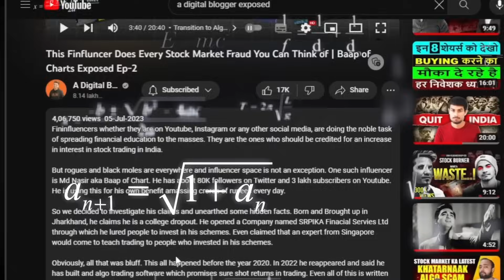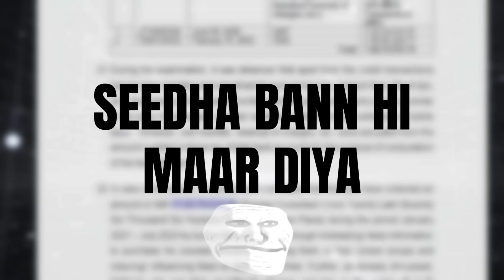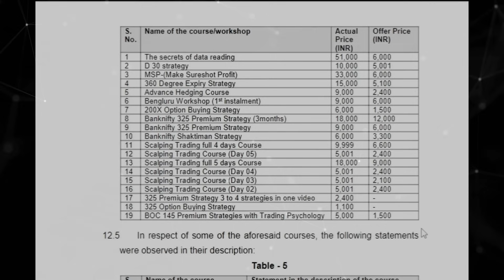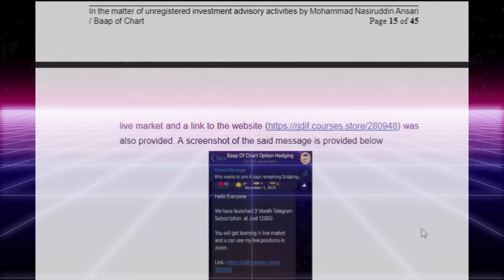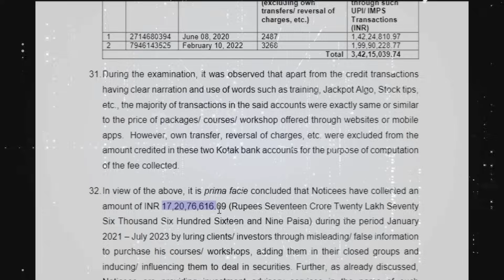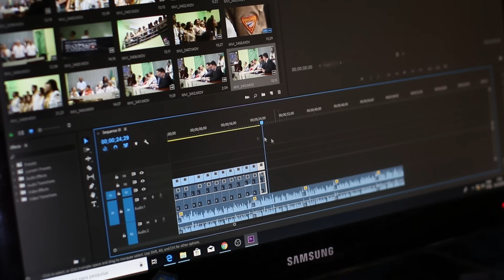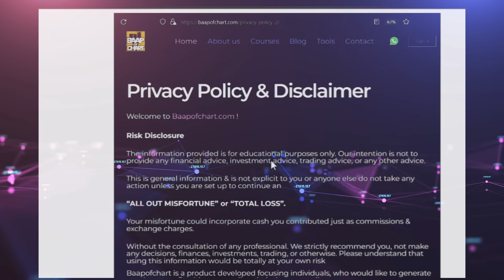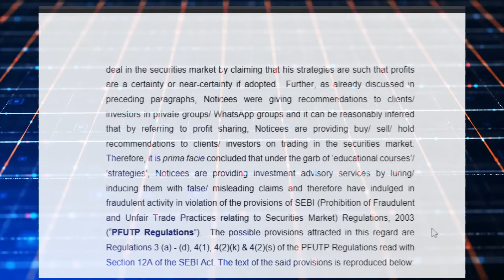BAAP OF CHART Exposed By SEBI | BAAP OF CHART BANNED | Full Matter Explained | STOCK MARKET FRAUDS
OPEN DEMATE ACCOUNT IN UPSTOX AND GET TRADINGVIEW PREMIUM CHART FREE

Open Demat Account in Kotak Securities  Zero Brokerage Intraday Trading

SEBI released an order today on the so-called Baap of Chart who was promising returns to the tune of 200% to 300% through his option trading strategies and stock market education courses.

In fact, according to the findings of SBEI, he is in a net loss of ₹ 2,89,60,828.02.SEBI investigated his 2 trading accounts one with Zerodha and the other with Angel One.

But we already exposed him about 3 months back and he made a video refuting us. This SEBI order on Mohammad Nasir validated our findings on him.

Precisely as per SEBI order Baap of Chart was luring people to buy his stock market education courses with promises of assured returns.

He was selling option trading strategies like Shaktiman Strategy, and 360 Degree Strategy with a promise that they had been backtested and used for a couple of days and people could make sure to shoot profits with them.

Also, he was taking live classes through Zoom video calls and even indulged in live trading which amounted to giving buy and sell tips to traders.

As he was not a registered investment advisor or research analyst with SEBI these activities were deemed illegal. Also on his Twitter handle, he claims to handle ₹30 crore funds which is a sham. He can not handle funds as the Baap of Chart is not a SEBI-registered market intermediary.

In a 45-page order, SEBI exposed his modus operandi. He was making money by selling courses not by trading.

Baap of Chart was selling a lie of assured profits and returns on every platform he owes whether it is Twitter, WhatsApp, Facebook or YouTube where he is followed by lakhs of people.

Now as per SEBI order Baap of Chart has been asked to deposit all the 17 crores in an escrow account he collected from his clients and all of this fund will be refunded back to innocent people who bought his courses.

Also, he has been banned from every trading activity in the stock market till further orders. Thanks to SEBI who finally took a step against this fraud. Hope SEBI’s action against Baap of Chart will set a precedent for other scammers who loot people in the name of stock market education.

IMPORTANT BOOKS
Trading In The Zone
Avoid Loss In Intraday Trading
Price Action Trading

MY MIC
MY LAPTOP
   HP 245 G8 NOTEBOOK PC